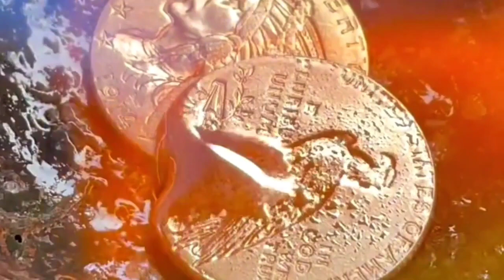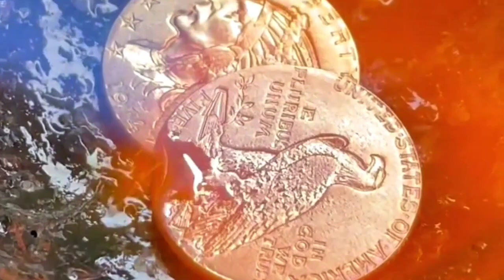Is it legal to melt coins in the USA?